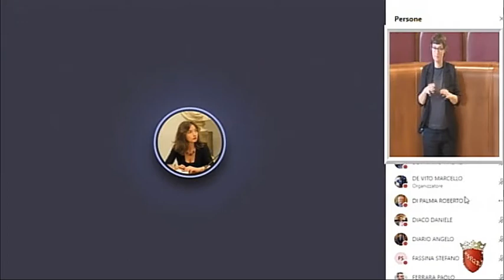Catini: "Valorizziamo ruolo consultivo e propositivo delle Consulte"